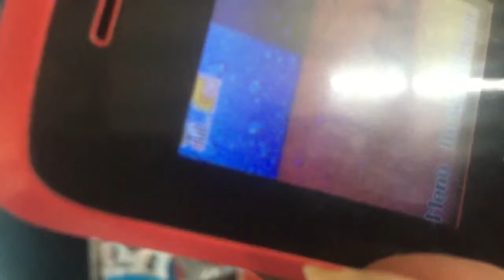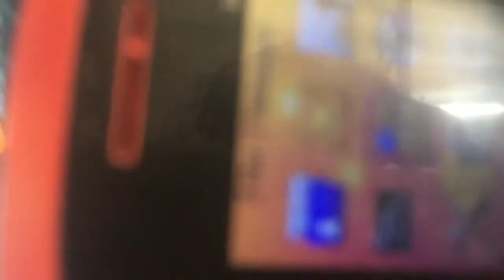Lava Phone ka network solution in hindi || chaina mobile ka network Solutions.